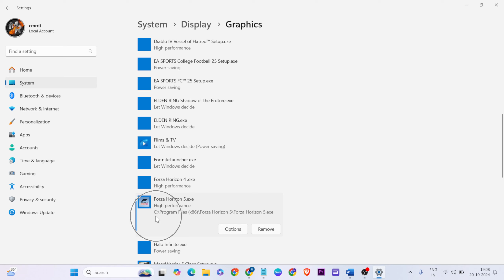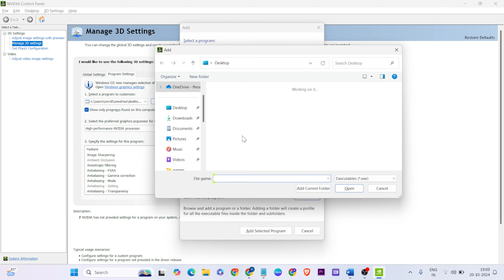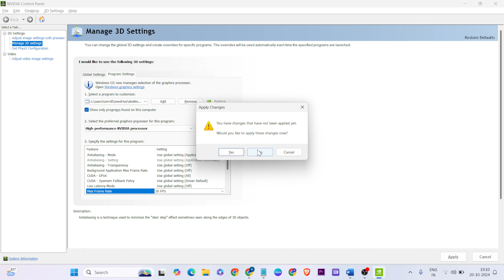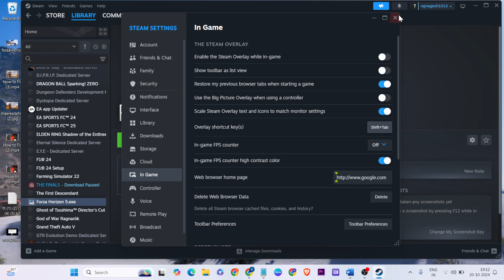How to Fix Forza horizon 5 low fps & lagging,Stuttering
In this video i'm showing and making you for Forza horizon 5 low fps & lagging ForzaHorizon5 LowFps

00:00 |Introduction
00:12 High performance
00:50 Nvidia
02:27 Steam Fps